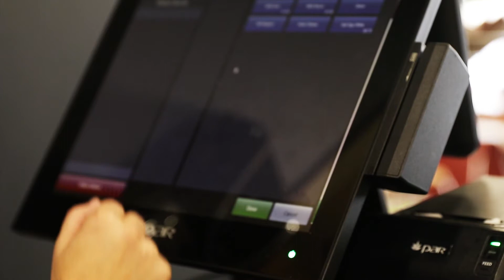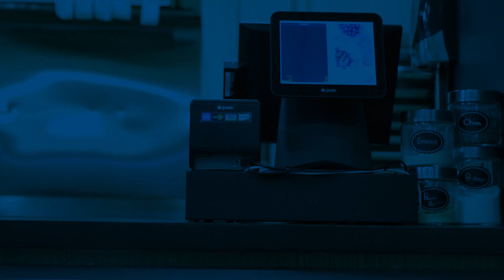Introducing the PAR EverServ® 600 Terminal | ParTech, Inc.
Multi-chain concepts, small businesses and everything in between can benefit from the capabilities of a strong point of sale system. The EverServ 600, a versatile and adaptable model, is a powerful addition to any restaurant's operations.

PAR Technology Corporation is an industry leader in systems and service solutions for the hospitality industry. For more than 30 years, PAR has developed technology solutions for hospitality companies: restaurant, hotel, spa, retail, entertainment venues and cruise ships. We are committed to delivering innovative solutions that optimize the guest experience.